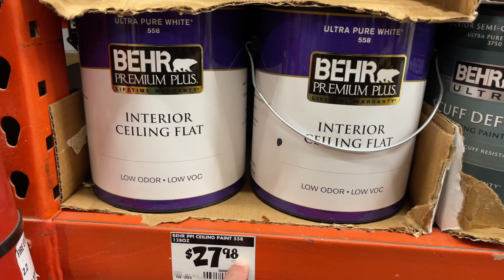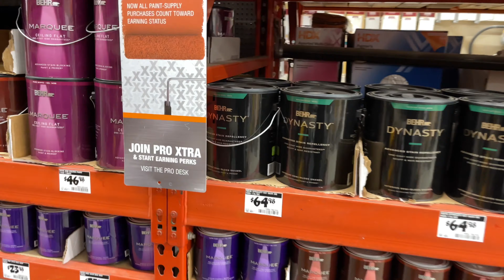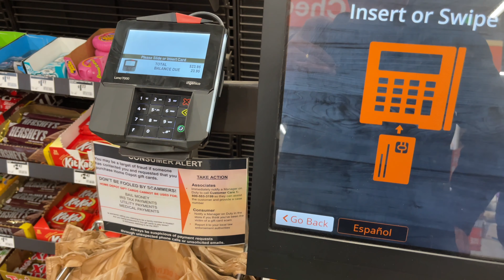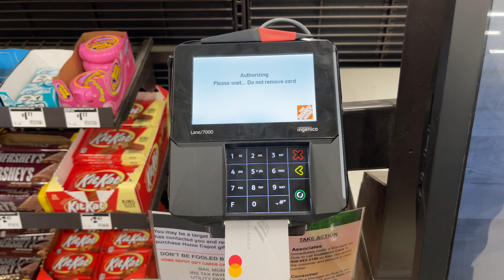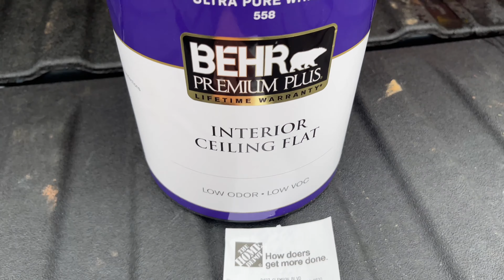Comprobé que Si Es Cierto te ahorras un 20% en pintura de Home Depot